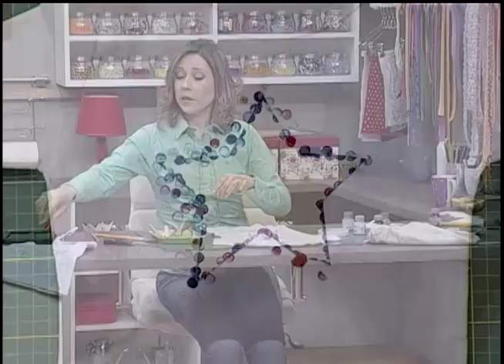Camiseta Customizada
Aprenda a customizar uma camiseta com tinta de tecido! É muito fácil de fazer!

Mais informações e moldes no nosso Blog
Assista o programa ao vivo de segunda a sexta, às 15:00.
Reprises de segunda a sexta às 7:30.